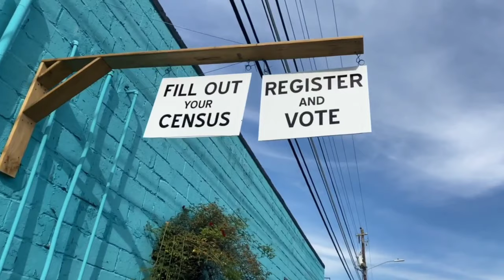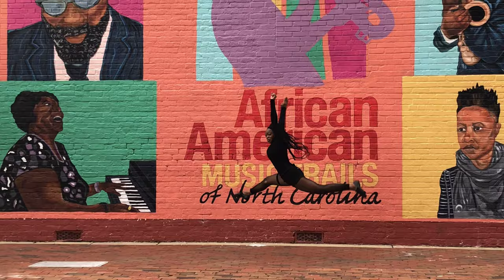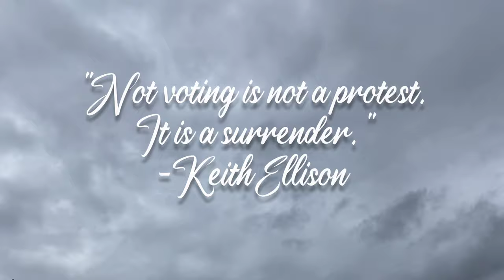HamptonU - Ebony Fire - Get Out and Vote!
Special Announcement from Ebony Fire, the dance team of The Marching Force at Hampton University: This is our most important election ever! Make sure you cast your vote by November 3rd!💙

If you voted already comment with a ✅